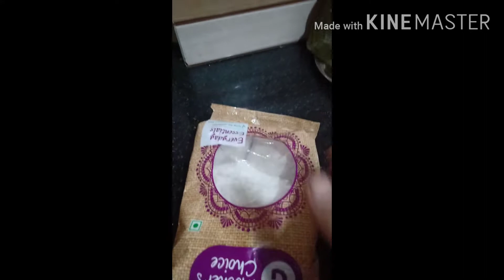Kozhukattai Easy - Simple Preparation/ Vinayagar Chathurthi Special Kozhukattai/ Soft Kozhukattai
Kozhukattai Easy - Simple Preparation/ Vinayagar Chathurthi Special Kozhukattai/ Ganesha Special Kozhukattai

Ingredients:
Rice flour
Jaggery
Cardamom
Cashew nuts
Salt
Ghee